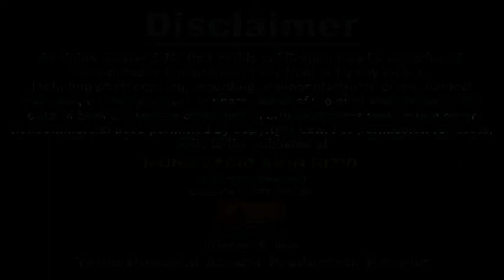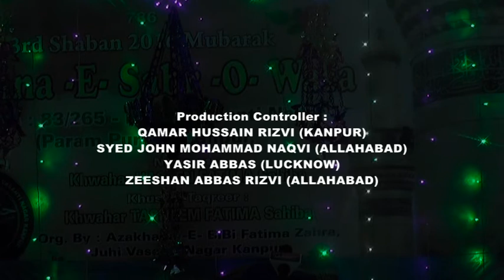Highlight & Casting | Jashn-E-Sabr-O-wafa | Maktab-E-Imamia Juhi Param Purwa Kanpur 2017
Jashn -E- Sabr -O- Wafa In Kanpur 2017 On : 3rd Shaban 2017
Venue : Maktab -E- Imamia Juhi Param Purwa Kanpur
Organized By : Mohtarma Alfish Fatima Sahiba

Cameraman : Ajaz Rizvi (SOMI)
Camera Asstt. : Shawez Abbas
Managing Director : Mohd. Sadiq Amin Rizvi
General Manager : Syed Altaf Hussain Rizvi (QASIM) Dehli
Video Editor : Shams Rizvi

Haider Kanpuri 2017
Ameer Hasan Amir 2017
Aijaz(Josh-e-Azza) 2017
Ashfaq-Marchant 2017
Awaz-e-Karbala 2017
Azadari-e-Murshidabad
Daniyal 2017
Dar-e-Batool 2017
Hala Party
Qurban Jafri
nohay 2017
farhan ali waris nohay 2017
18 bani hashim kanpuri 2016
sarwar 2017
nohay 2017-17
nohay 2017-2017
nadeem sarwar
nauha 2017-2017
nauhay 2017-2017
nohay
how to
scrapbooking (hobby)
noha
epic
daniyal
islam
shia
2017
farhan
allah
iraq
song
lyrics
album
naat
qawali
duwa
salawat
ibadat
talwar